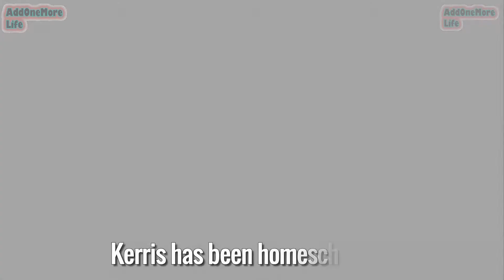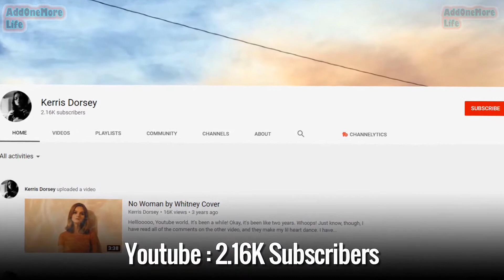Kerris Dorsey ○ Lifestyle & Short Biography 2020 ○ Boyfriend - Family - Net Worth - Hobbies - AOM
In this channel i will upload Lifestyle, Short and Long Biography, Celebrity News, Entertainment and Fun videos regularly.
My content is based on accurate and authentic information. I do hard work and research for every video. In case you find any mistake in my video, let me know by commenting on that video i will highly appreciate your concern and i will update information on that video.